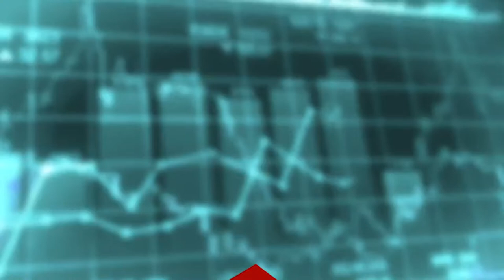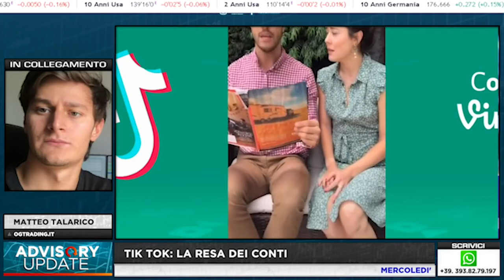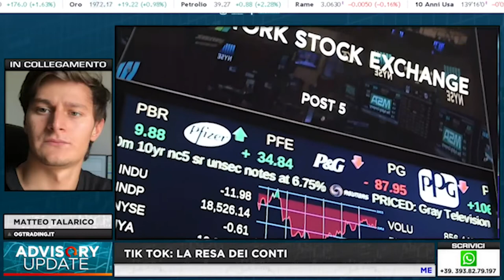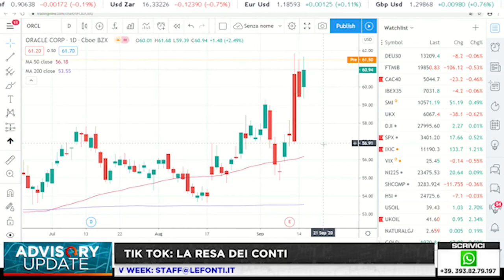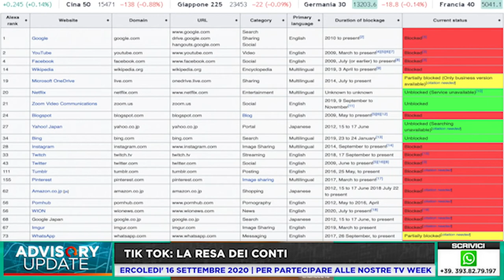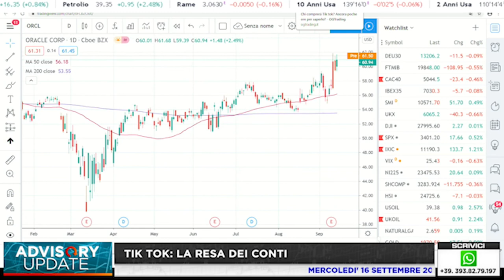ADVISORY UPDATE - TIK TOK LA RESA DEI CONTI CON MATTEO TALARICO